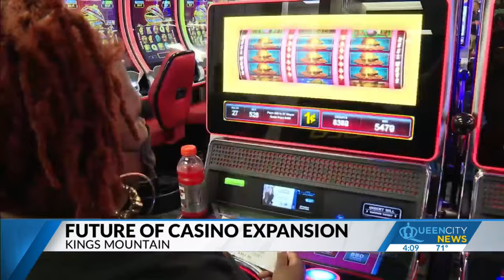Catawba Nation wants out of casino deal with gaming developer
In a press release issued Wednesday evening, they said Sky Boat Gaming was demanding, as part of an exit, a $125 million one-time payment and an additional $6 million annually for access to land that houses parking at the Catawba Two Kings Casino.